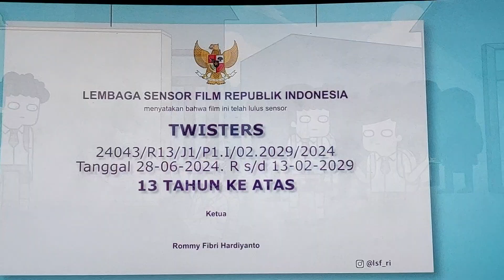anjuran di bioskop xxi bahwa tontonlah film sesuai umur